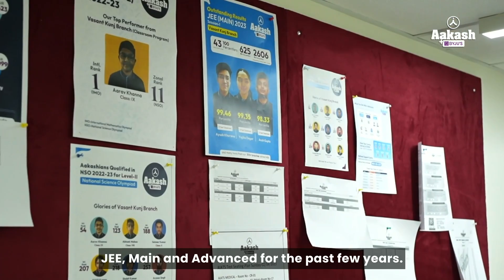JEE Main 2024 - Session 1 Results- Rithvik Perumalla (99.98 Percentile)- Aced JEE with 1-1 sessions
In this inspiring video, Rithvik Perumalla, a successful student from Aakash, shares his journey to achieving a remarkable percentile in JEE (Main) 2024. Join Rithvik as he discusses his transformation over the past two years, from building focus and discipline to conquering tough exam challenges.

Rithvik's story is one of dedication and perseverance. Discover how he tackled the toughest questions with Aakash's comprehensive study materials, including Target eCaps, Success Magnet, and Success Achiever. He emphasizes the importance of continuous learning and seeking help from teachers whenever needed.

From overcoming setbacks to maintaining consistency, Rithvik shares invaluable insights into his study routine and the role of discipline in achieving success. Learn how he managed stress, stayed motivated, and balanced his preparation for all subjects, ensuring a well-rounded approach to exam readiness.

Join Rithvik as he reflects on the support he received from teachers and parents, the effectiveness of Aakash's test series in honing his skills, and the seamless transition to computer-based exams. His journey serves as a testament to the power of persistence and hard work in realizing one's academic goals.

Watch Rithvik's story now for motivation, tips, and strategies to excel in your own JEE preparation journey. Don't miss out on the wisdom and inspiration shared by this determined achiever!